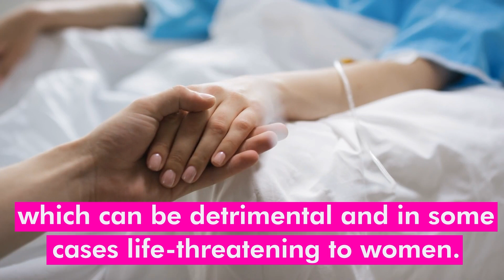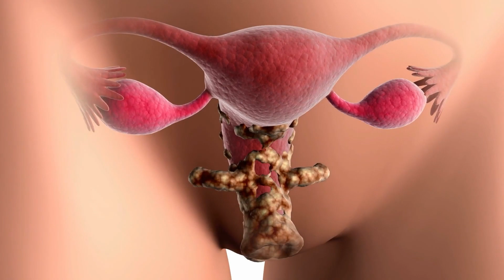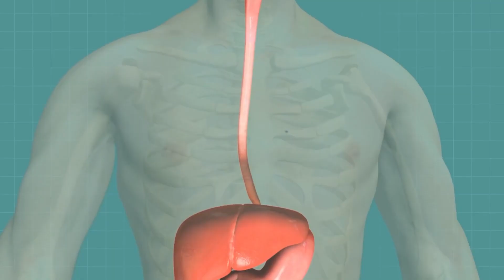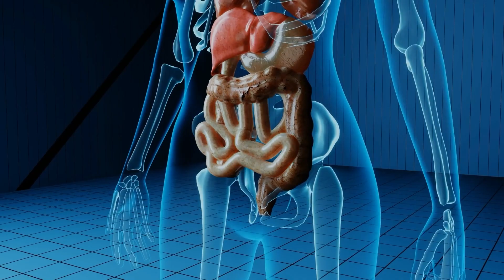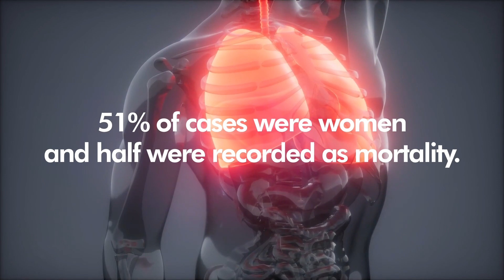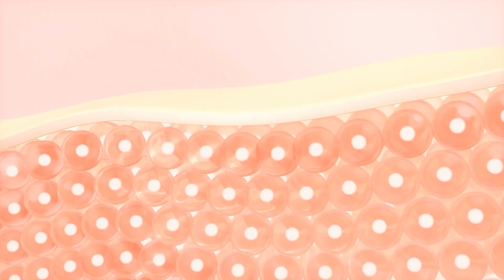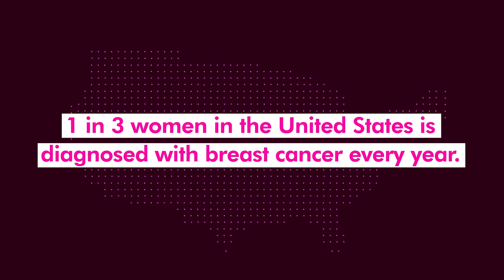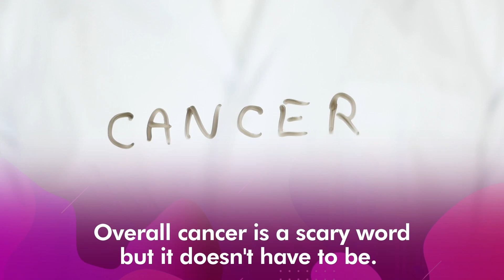5 Most Common Cancers In Women And How To Spot Them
In this video, we'll break down the 5 most common cancers, how they develop, and how you can spot them!

5 Most Common Cancers In Women And How To Spot Them

5. Ovarian Cancer
Cancer is a disease in which abnormal cells in the body grow out of control. And with ovarian cancer, these cells develop within the ovaries or fallopian tubes. 313,959 cases of ovarian cancer worldwide were recorded in 2020 giving this type of cancer a risk of 1 in 78 cases among women. While it is more commonly found in women aged over 65 years old, ovarian cancer can occur at any age and be quite dangerous.

4. Colorectal Cancer
Colorectal cancer affects more than 1 million people in the United States alone every year. And you might be surprised to learn that this type of cancer doesn’t just impact men. In fact, women may be 40 percent less likely than men to develop colorectal cancer. However… they're twice as likely to die from it once diagnosed. And this is because women tend to not get screened as frequently as men do.

3. Lung Cancer
Lung cancer is perhaps one of the most aggressive cancers you will want to diagnose early. The American Cancer Society's estimated 238,340 new cases were diagnosed in 2022. 51% of cases were women… and half were recorded as mortality. Experts also noted that while lung cancer is more common amongst adults aged over 65, a small but growing number of cases were diagnosed among adults aged younger than 45.

2. Skin Cancer
Unlike other cancers we’ve seen so far. Skin cancer can impact women at any age. It is estimated that it can affect 1 in 40 women worldwide and that its incidence is overall higher for women than men. Skin cancer occurs when malignant cells grow within the skin layers such as: Basal or Squamous cell carcinoma which develops in the epidermis and makes up 80% of skin cancer and Melanoma which settles in between the epidermis and dermis layer of the skin and makes up the remaining 20% of skin cancer.

1. Breast Cancer
Breast cancer might be the most common type of cancer amongst women but it is also the most treatable when caught early! 1 in 3 women in the United States is diagnosed with breast cancer every year.  This high number occurs because the risks of breast cancer increase dramatically after menopause. In fact, a woman’s risk doubles every 5 years from menopause until she reaches the age of 80. Genetics and family history will also play an important role in a potential diagnosis.  Breast cancer develops as a result of genetic mutations and forms a lump under the skin.